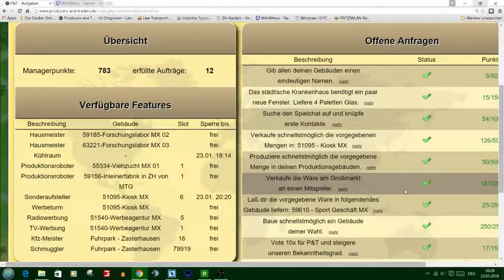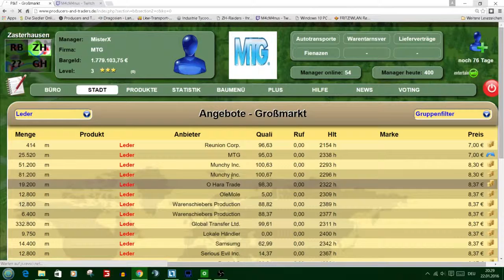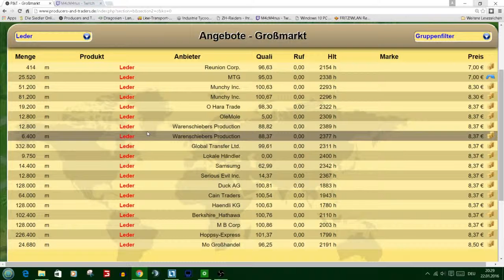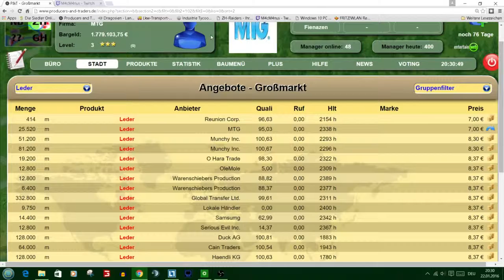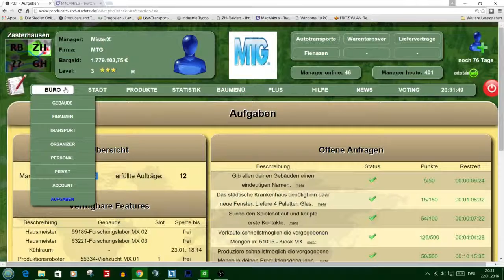Producers & Traders Aufgabe6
Manager :MisterX
Firma: MTG